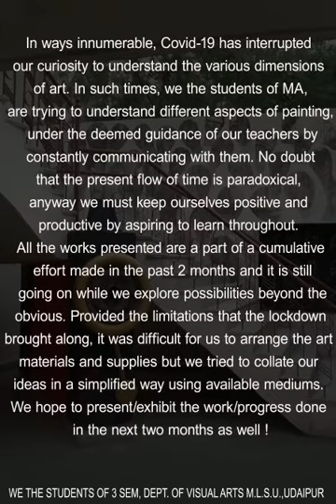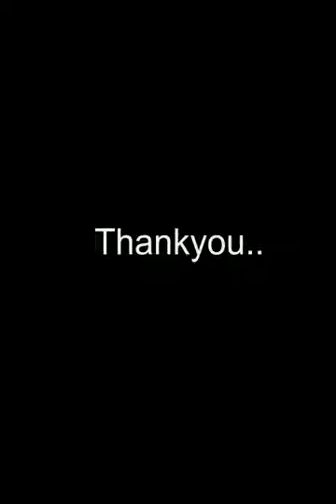Online Show of work from home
Dept. Of Visual Arts Mohanlal Sukhadia University, Udaipur III- semester students Online Show of "work from home".